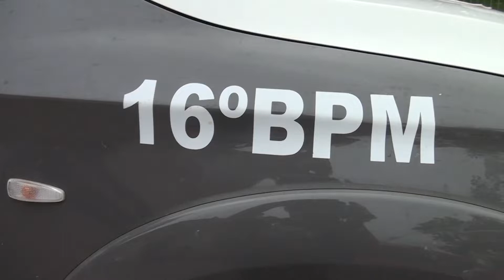Indivíduo leva carro em assalto e acaba preso pela polícia militar na zona norte de Natal